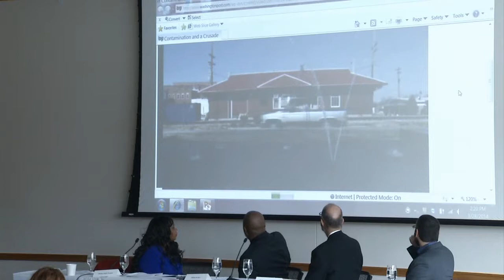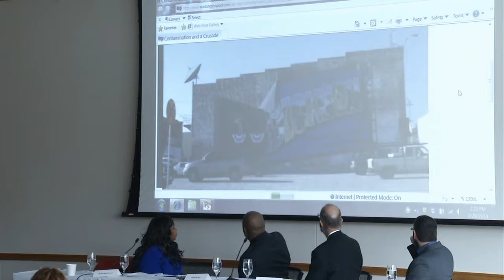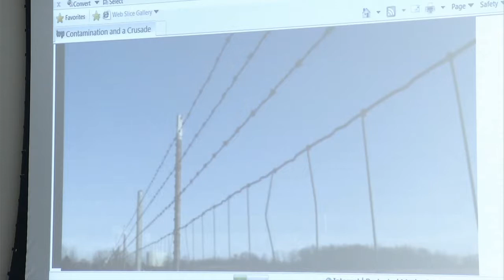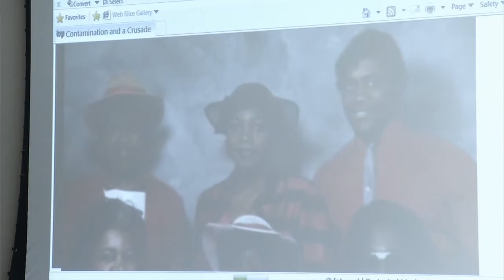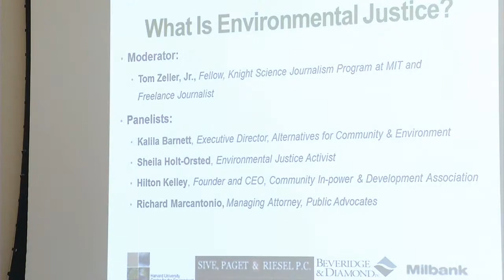26th NAELS Conference on Environmental Justice: Panel 1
Panelists Kalila Barnett (ACE), Sheila Holt-Orsted (activist), Hilton Kelley (CID) and Richard Marcantonio (Public Advocates) share personal EJ stories and reflect on how EJ affects their communities. Moderated by Tom Zeller, Jr. (Knight Science Journalism Program).